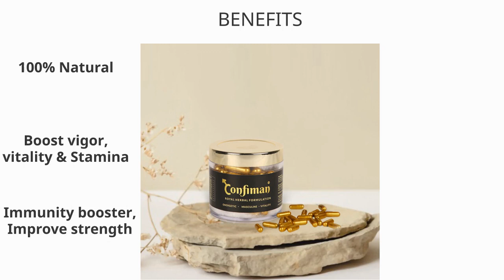Confiman For Stamina Power and Vigour Boosting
Our CONFIMAN💊 capsules are herbal🍀 stamina 💪capsules that energise and boost vigour and vitality in the body.